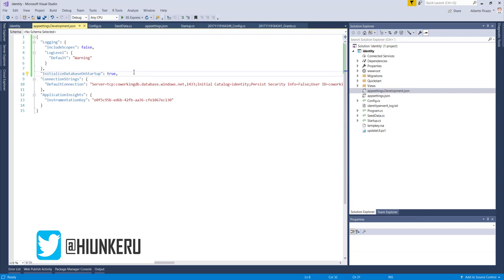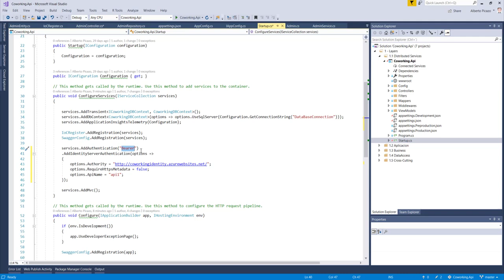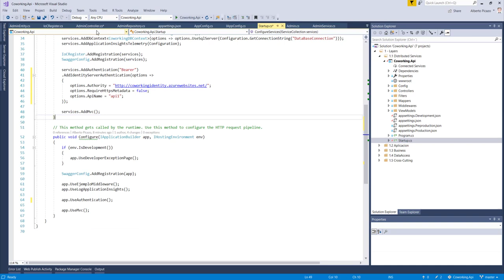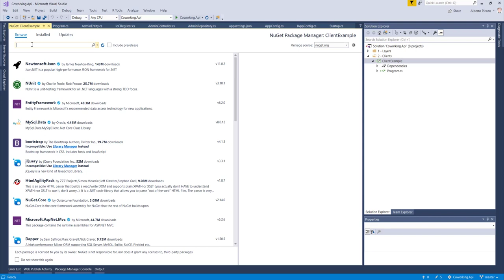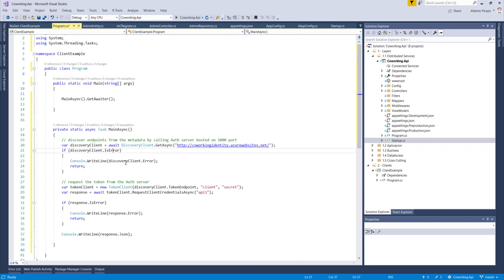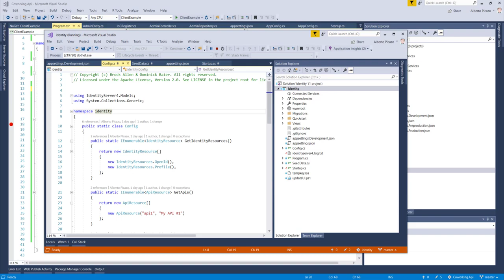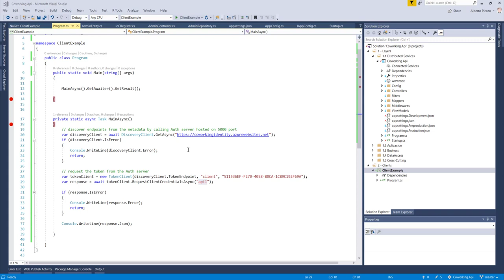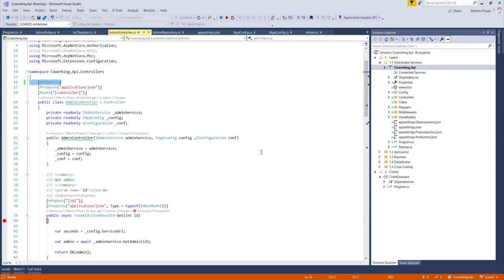Curso .Net Core - 31 - Identity Server4 configurar nuestra API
Después de crear nuestro identity server 4  y desplegarlo en nuestro entorno de pruebas, vamos a configurar nuestra API para securizarla, y para probarlo, vamos a crear un cliente, para llamar al identity server, y con el token que nos devuelve, llamar a nuestra API